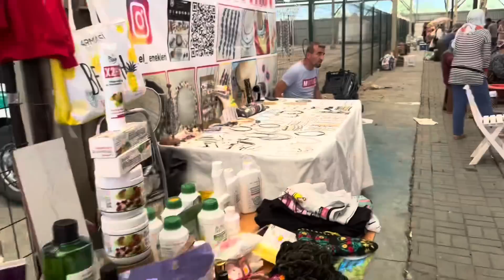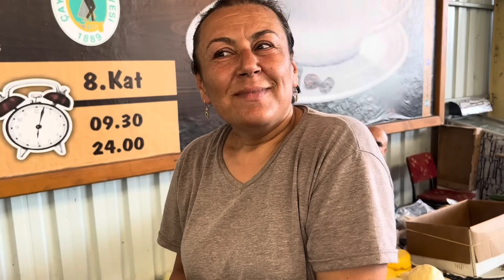BİR KIZIMIZ OLDU⁉️PAZARDA💯MÜJDELİ HABERLER VAR⁉️ALIŞVERİŞİ ÇAYCUMA DA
pazarda öğrendik bir kızı devesi olmuş tohumcu teyzemin ve caycuma cuma pazarı haftalık pazar alışverişi